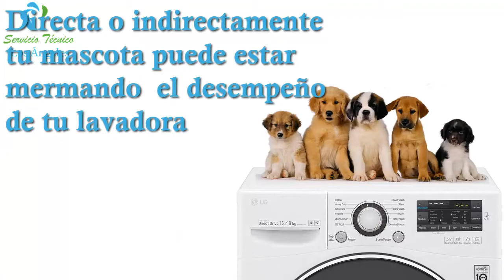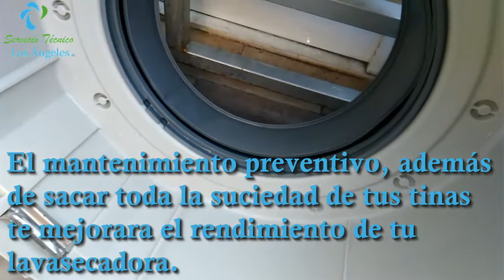La razón por la que tu lavasecasora MORIRA!!!